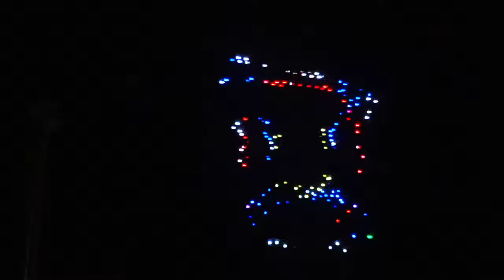🎇【2021澎湖花火節】無人機表演-②